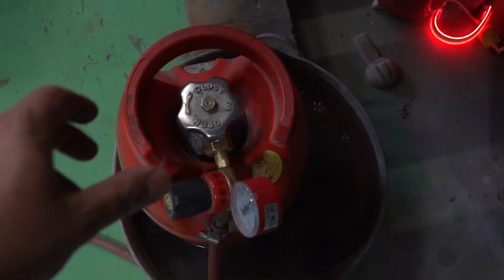EXPERIMENT: KING'S CHASTIEFOL - SEVEN DEADLY SINS from ALUMINUM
NEW Experiment:  received from LAVA. And tried to make a KING's SPEAR CHASTIEFOL (Seven Deadly Sins) Spirit Spear Chastiefol 七つの大罪/シャスティフォルを作る

ATTENTION! Action in this video made by a professional. Do not repeat! Any actions in the video is not a call for repeat them! Please be responsible at all times!

🔝 2 CARS VS STRETCH ARMSTRONG! - DO NOT TRY!!